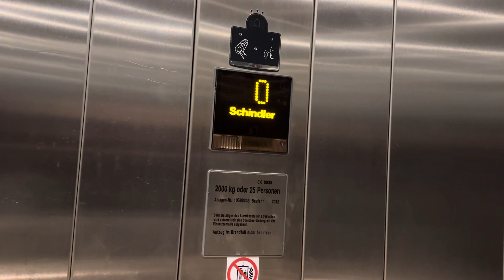Schindler Eurolift bei H&M im Ruhrpark in Bochum